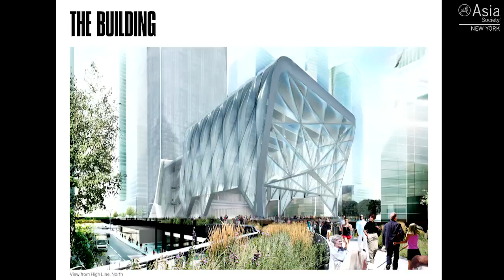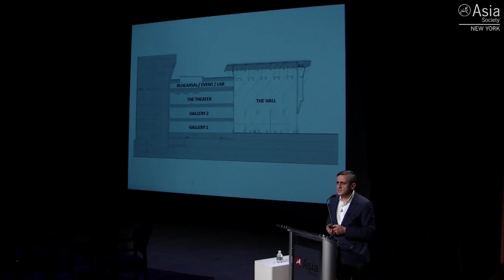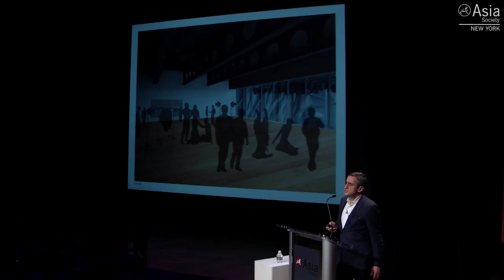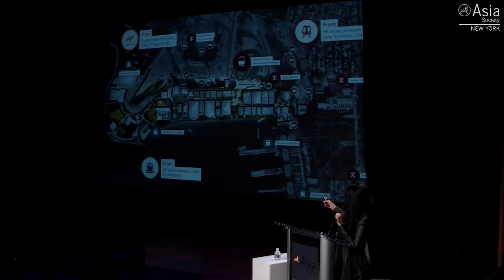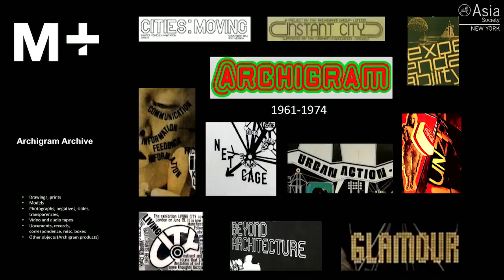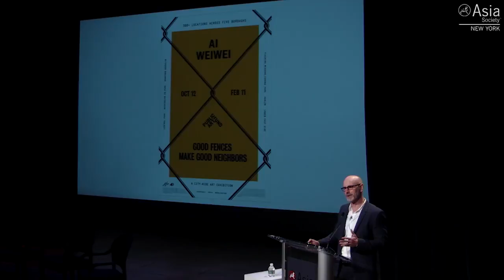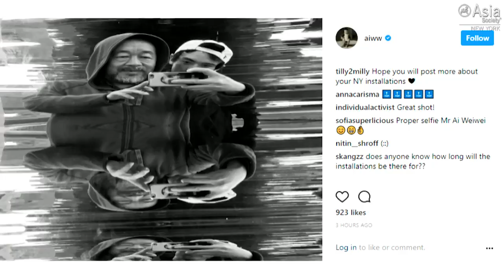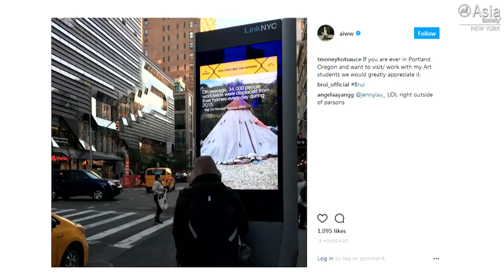Creative Spaces Empowering the City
NEW YORK, October 19, 2017 — Nicholas Baume, Suhanya Raffel, Alex Poots, and Cassim Shepard discuss the vital need for creative public spaces in cities. This program was made possible by The Kai-Yin Lo Distinguished Program Series. (1 hr., 28 min.)